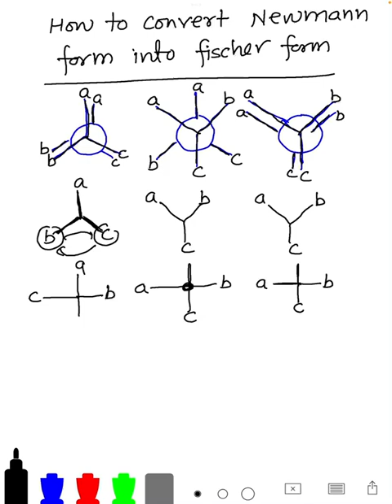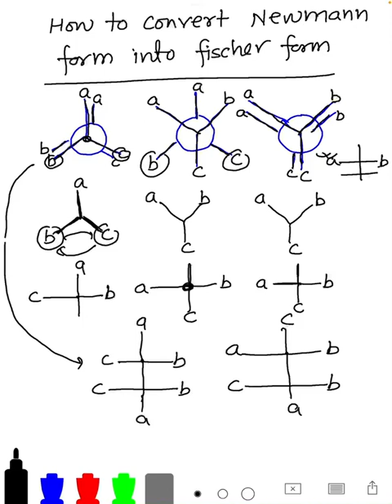Easiest trick to convert Newmann to Fischer formula.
In this video we will be discussing about how to convert Newmann formula to Fischer formula by using some simple tricks.